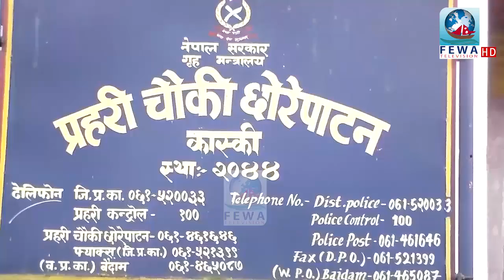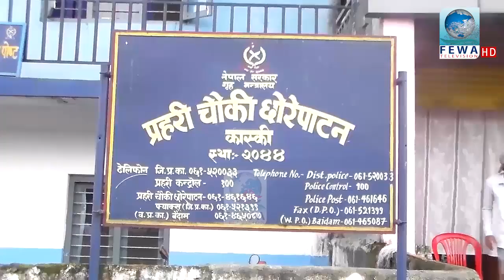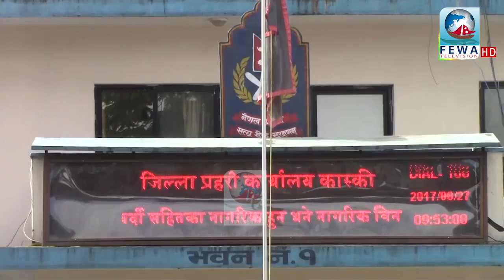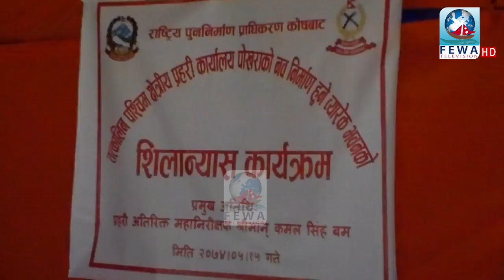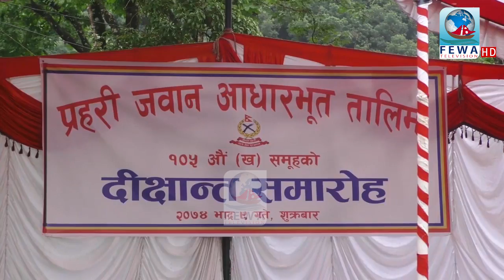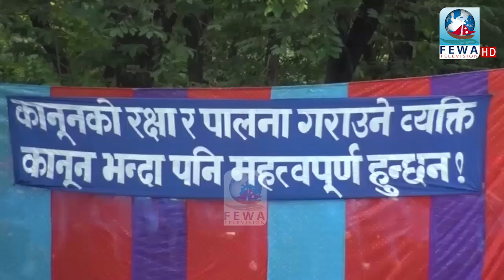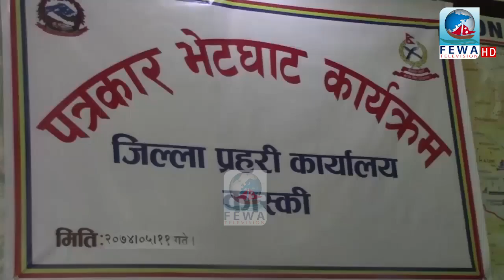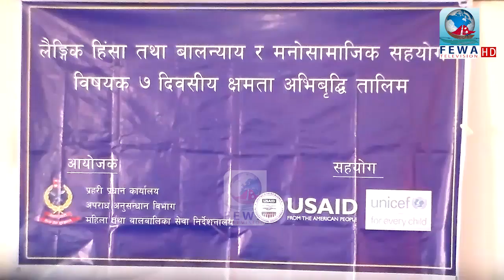Police my friend 2074 05 15